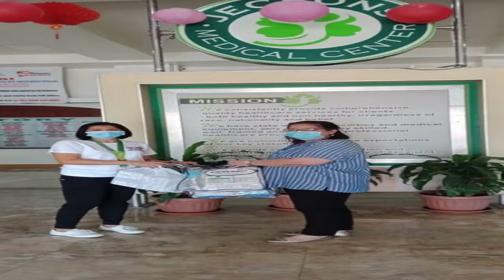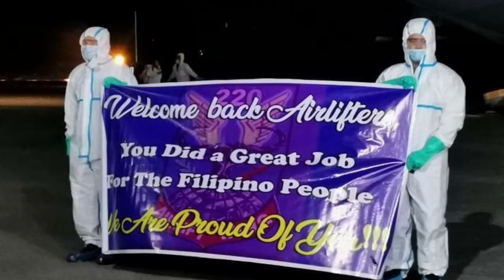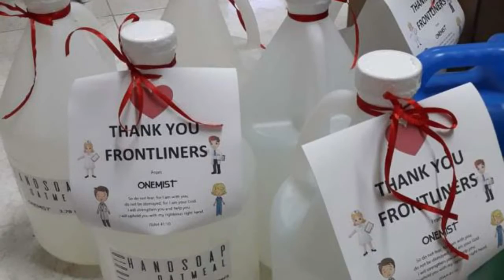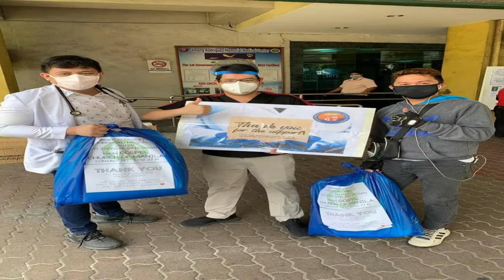You Will Be Found||Alisah Bonaobra Cover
Credits to all the owners of the materials used to make this video.

Let's all pray for world healing. AMEN..